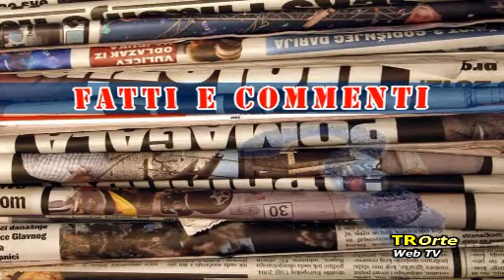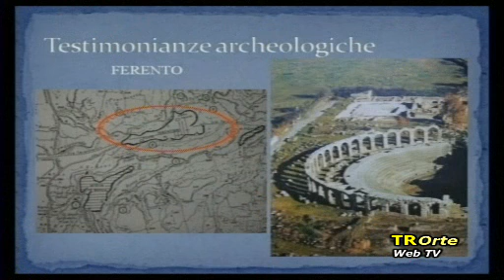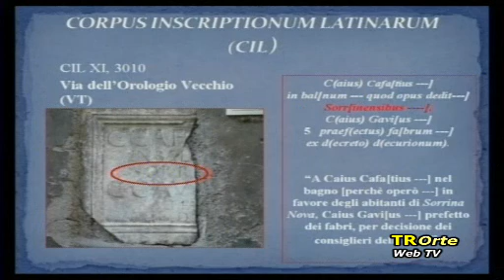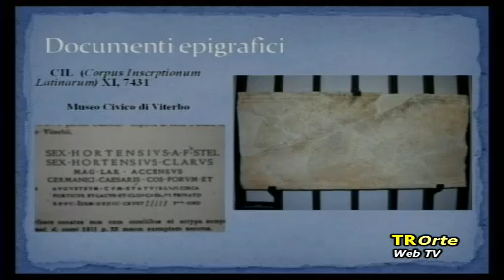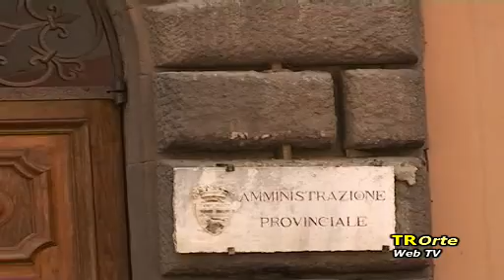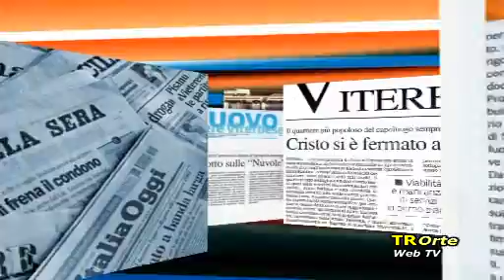Fatti e Commenti del 190212.wmv